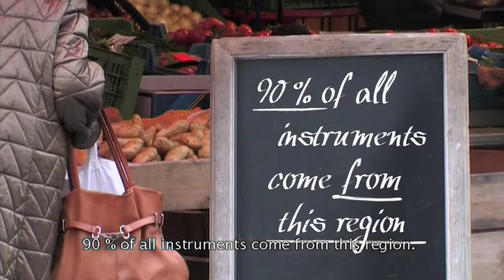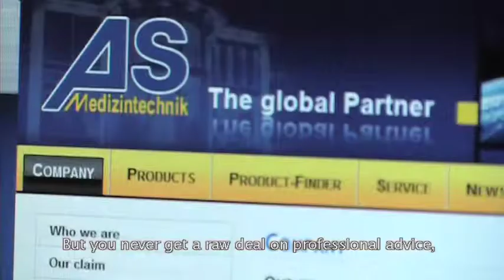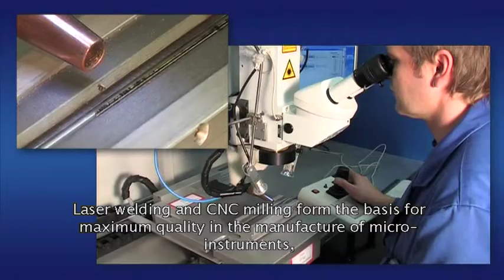AS Medizintechnik Company Movie - Fascination through Precision (English / subtitle English)